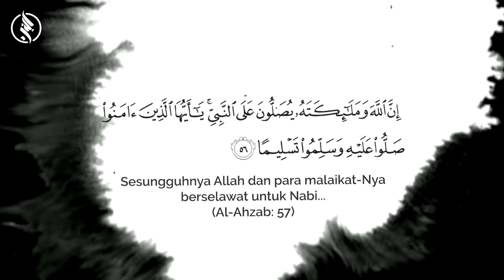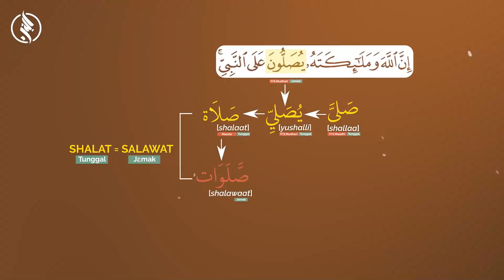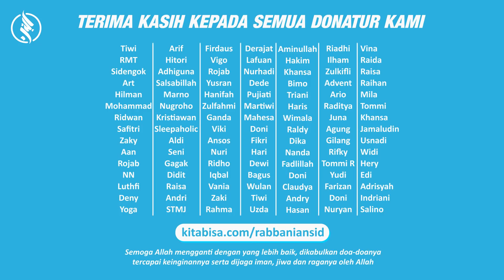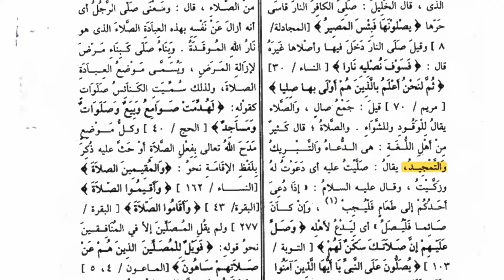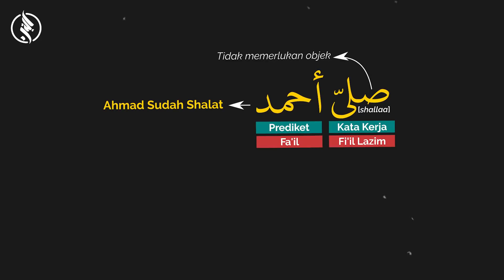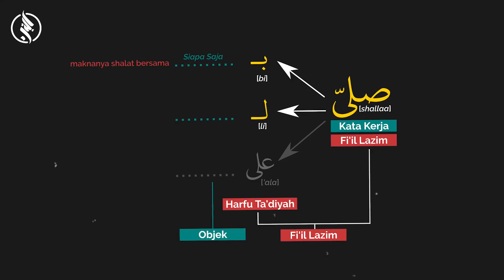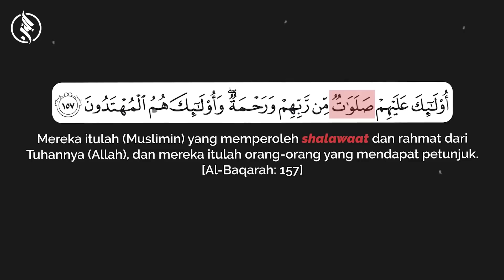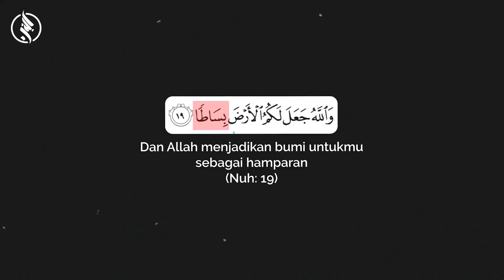Allah Berselawat Kepada Nabi Muhammad Berarti Menyembah Rasulullah ﷺ? Penjelasan Surah Al-Ahzab: 57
Dukung channel ini untuk dapat terus berbagi!
Dalam surat Al-Ahzab ayat 56 menyebutkan jika Allah memberikan shalawat kepada Nabi Muhammad. Kata yang digunakan ayat ini adalah "yushalluna".
Kata "Yusalluna" memang dipahami dalam terjemahan sebagai "bershalawat". Akan tetapi secara etimologi, kata "Yusalluna" berasal dari kata "yushalli" lalu menjadi "shalat", dalam bentuk jamaknya menjadi "shalawaat".
Kalau begitu berarti "Allah sholat kepada Nabi Muhammad dong?". Nah, apa benar begitu?

Ragib Al-Asfahani, Mufradat Fi Gharibil Quran
Anngi Az-Zuhri, Tahlil Ad-Dilalatul Sharfiyyah wat taarikhiyah fi Tarjamatil Qurani